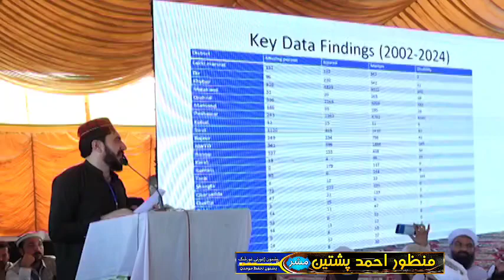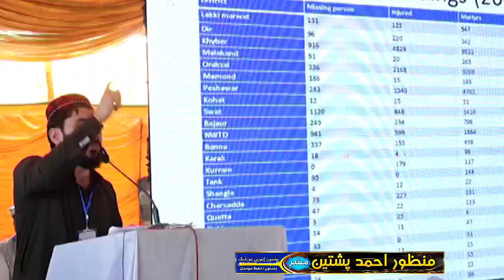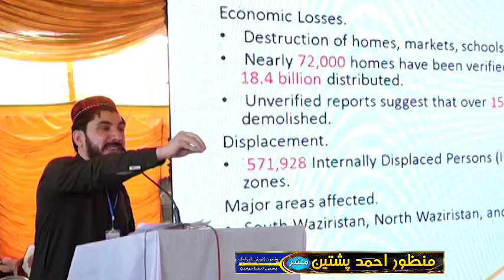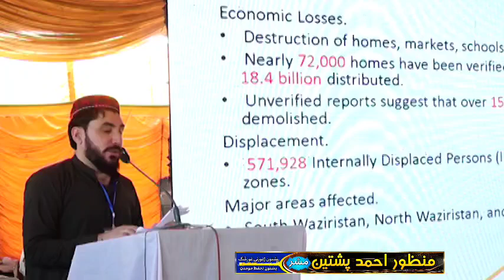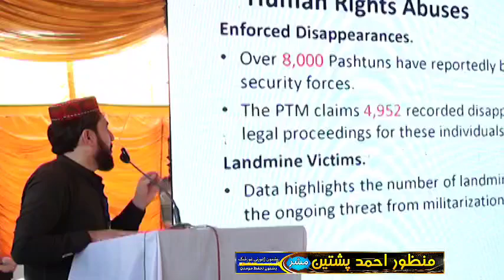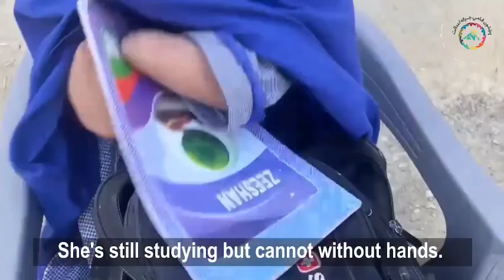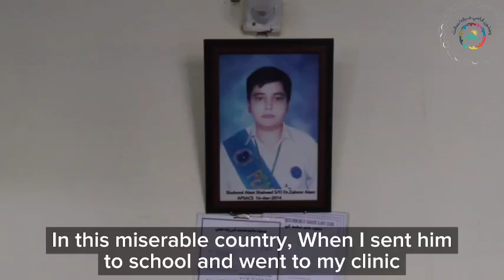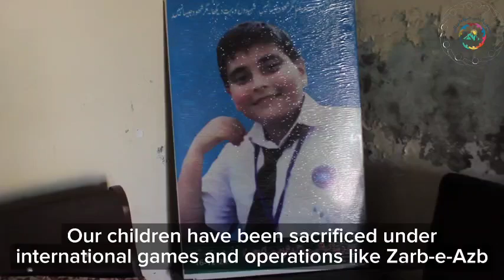manzoor Ahmed Pashteen speech in Khyber garga.